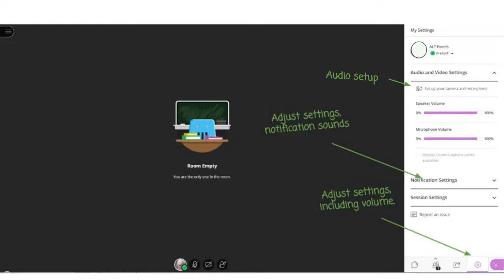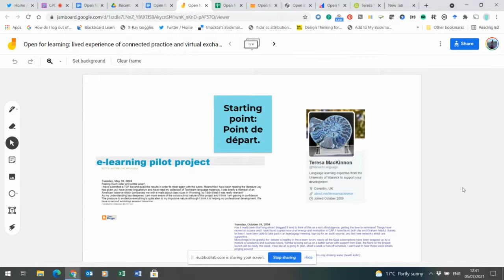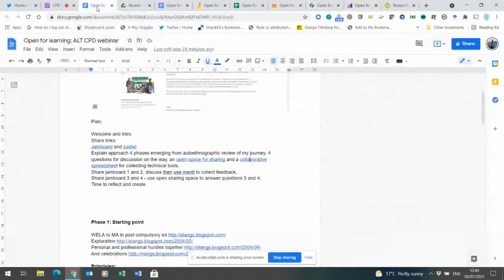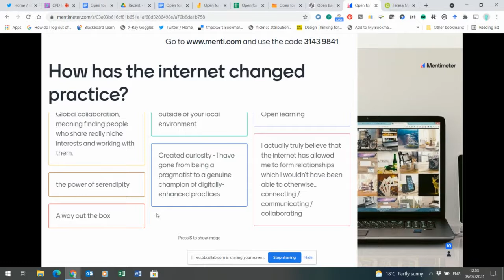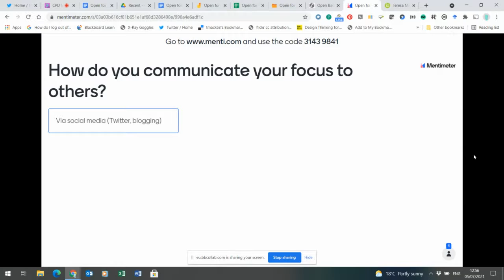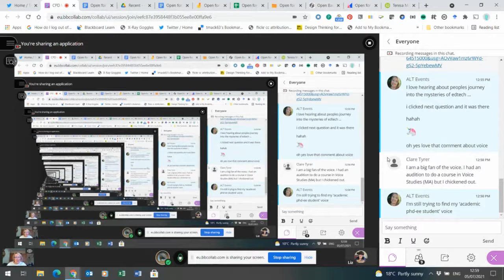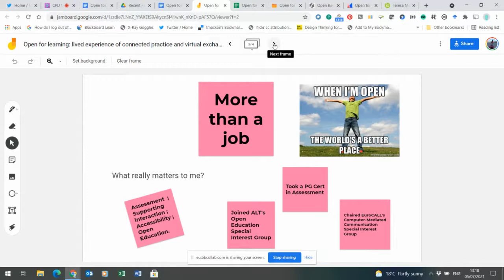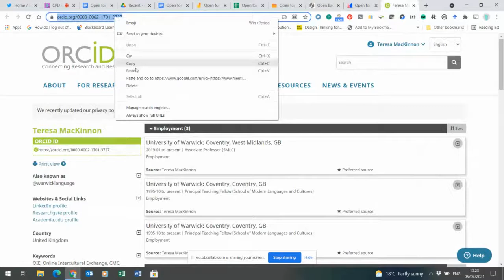CPD Webinar: Open for learning: lived experience of connected practice and virtual exchange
If you missed a previous CPD webinar, recordings are available over on Youtube.

Presenter:    Teresa MacKinnon

"Don't walk behind me, I may not lead; don't walk in front of me, I may not follow; just walk beside me and be my friend." Albert Camus.

Drawing on my 35 years of experience in language teaching and management in secondary and higher education, this session will present examples of how the use of the internet and computer-mediated communication has augmented my impact as an educator, helped my personal and professional development and deepened my understanding of what learning really is and how best it can be supported.

Expect the unexpected: examples of serendipity and connection, reflections on motivation and recognition, experiences of challenge and resilience. Join me to expose the dangers and rewards of open practice and to assess how it could work for you. Share a journey through social media to compile a tapestry of your own. Come to this session if you want to discover who you could be.